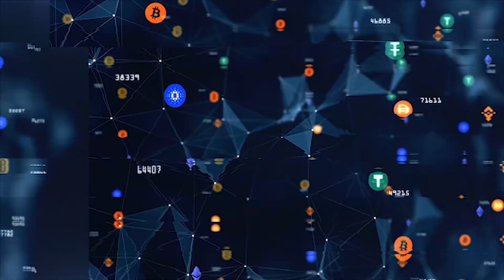How To Diversify Your Portfolio By Including Cryptocurrency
In this Web3TV interview we talk to Jeremy Britton, the Chief Financial Officer and co-founder of Boston Trading Co about his journey into cryptocurrency and how Boston Trading Co is achieving its mission of keeping crypto safe and simple.

He touches on what a mutual fund is and how it diversifies your holdings, an introduction to the free Cryllionaire education platform and how to get involved with Boston Trading Co.

Boston Trading Co operates the world's first diversified crypto mutual fund, educating and assisting investors who wish to accumulate wealth safely, through a strategically diversified portfolio of coins and technology stocks.

to watch all episodes of Web3TV and if you would like to share your inspiring Web 3.0 Story fill in your details

Web3tv shares inspiring web 3 stories making a difference to the world

🎤About The Expert: Jeremy is a wealth coach, best-selling author and keynote speaker in holistic wealth and the business space, with a passion for accelerated learning and NLP (or Neuro Linguistic Programming).

Jeremy sees cryptocurrency as being efficient and cost-effective and is passionate about continuing to explore its potential.

IF YOU ARE STILL UNSURE HOW WEB3 CAN BENEFIT YOUR BUSINESS, click here to book in a time to discuss with the guys at Utiliti

how to diversify my portfolio by including cryptocurrency
portfolio allocation to crypto
portfolio allocation to cryptocurrency
how is a mutual fund different to a traditional managed investment fund
crypto market is the same as the stockmarket on steroids
how to invest with boston trading co
are financial planners licensed to advise on crypto
cryptocurrency compared to the stockmarket
is cryptocurrency similar to the stockmarket
the importance of diversification in cryptocurrency
how to diversify your investments correctly
how much of my portfolio should i allocate to crypto

Web3 is an ever-evolving technology and Web3TV makes no representation or warranty as to the accuracy, timeliness or completeness of the information provided. Any opinions or predictions contained in Web3TV Materials are simply that and you should seek expert financial and other advice regarding the appropriateness of any material discussed or recommended.

Web3TV, its contributors, employees, contractors and agents disclaim all liability for any loss that may arise (whether direct indirect, consequential, incidental, punitive, or otherwise) from any use of the information contained in Web3TV Materials.

Web3TV may receive commissions (at no additional cost to you) when you click our link(s) and make a purchase. However, this does not impact our belief in the quality of the products we recommend.